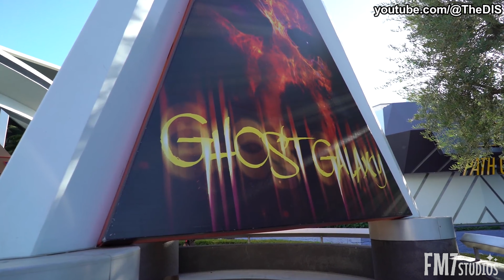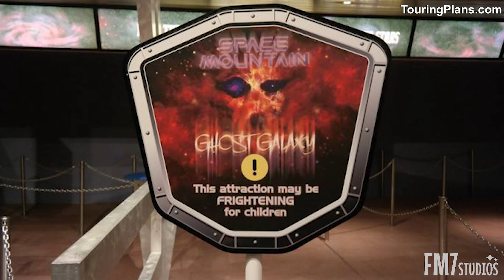WHAT HAPPENED TO SPACE MOUNTAIN GHOST GALAXY? | Disneyland History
Beware of Galactic Ghosts!